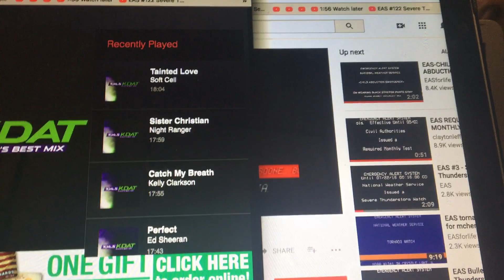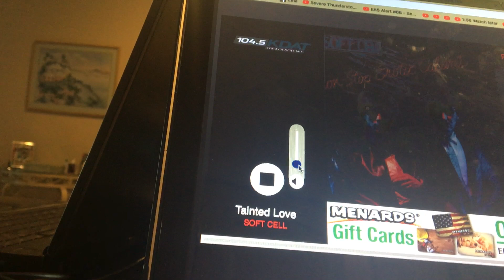EAS #256 Severe Thunderstorm Watch